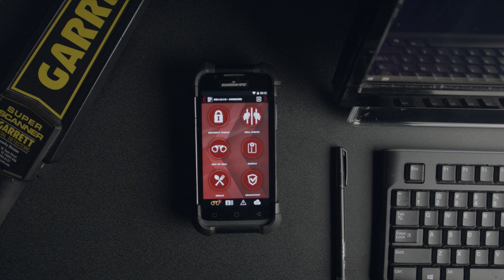What to do AFTER an Inmate ASSAULTS STAFF!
To insure an inmate gets the proper punishment for assaulting a corrections officer, staff should follow a few guidelines. In this video Anthony Gangi explains what those steps are to ensure a staff assault doesn't come back to haunt the jail or prison facility.

Check out these helpful links to learn more about the Command & Control Platform:

GUARDIAN RFID provides education and opinion content as a public service, but it is neither a legal interpretation nor assumes the views of GUARDIAN RFID. Reference to any specific product or entity does not constitute an endorsement or recommendation by GUARDIAN RFID. The views expressed by guests are their own and their appearance on the program does not imply an endorsement of them or any entity they represent. Views and opinions expressed by contributors are those of the employees or its third party contributors and do not necessarily reflect the view of GUARDIAN RFID or any of its officials.